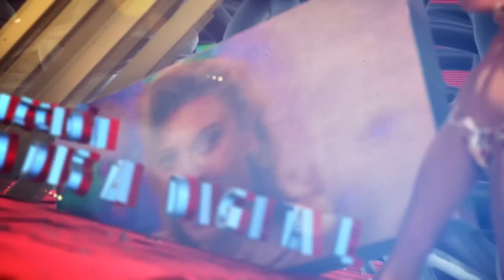Frank Cuesta no se corta a la hora de hablar de los 'Papeles de Panamá'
Frank Cuesta vuelve a España para presentar en el Festval de Albacete la sexta temporada de 'Wild Frank'. El presentador habló sobre el programa, la foto de Cesar Cadaval, la política actual en nuestro país y los 'Papeles de Panamá'.